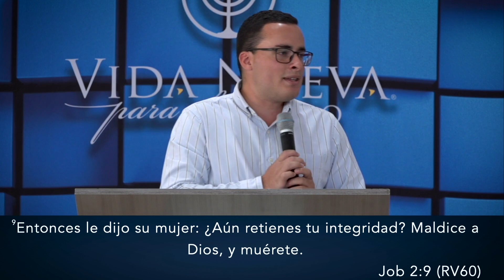"Integro Hasta El Fin" - Christian Alducin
Acompáñanos todos los domingos en Vida nueva para el mundo Queretaro. Paseo Amsterdam s/n auditorio "casa de oración estatal" a espaldas del colegio militar y no al lado, te puedes equivocar de iglesia.

Puedes realizar tus ofrendas y donativos en:
Transferencia bancaria:  Alan Armando Alducin Linthwaite
Banco BBVA
Número de cuenta: 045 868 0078
CLABE interbancaria: 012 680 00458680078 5
Tarjeta de débito: 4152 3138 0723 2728
Código SWIFT: BCMRMXMMPYM
(Con este código podrás hacer transferencias internacionales)